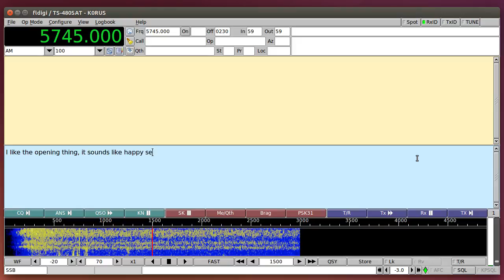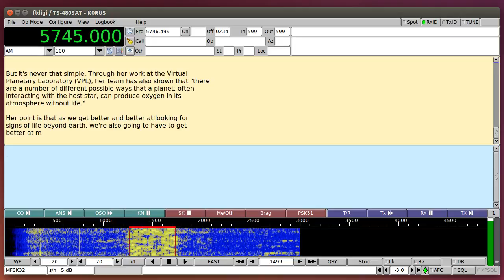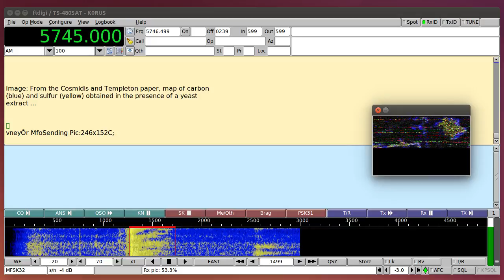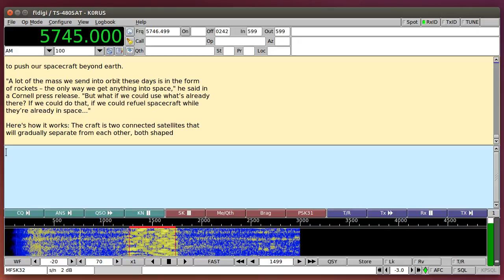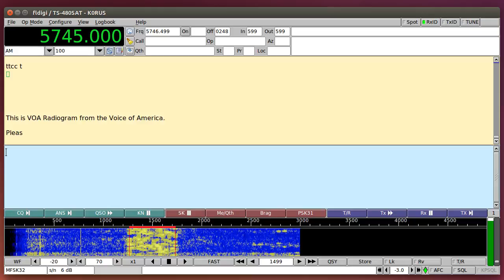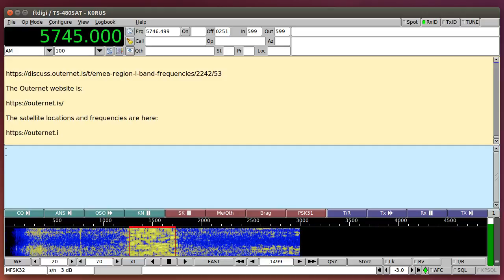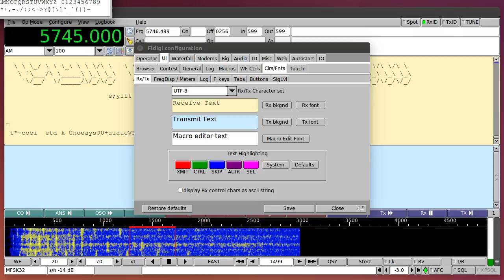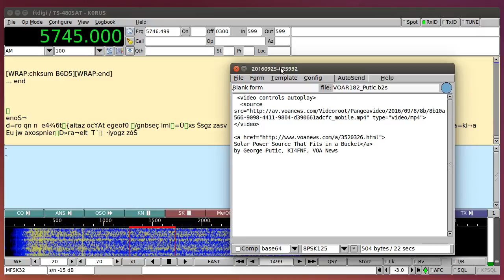VOA Radiogram 20160925 0230 UTC 5745 kHz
Nice reception!  Images look so-so, though.  Enjoy!